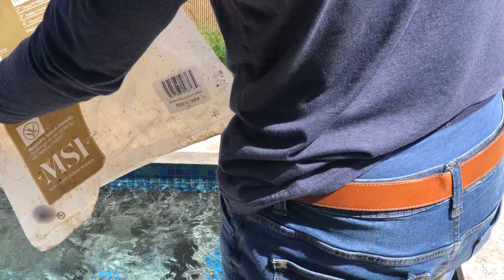DIY Landscape Rock - Rainbow Beach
I am adding Rainbow Beach rock behind the swimming pool where I planted ornamental grass.  Easy DIY project anyone can do.